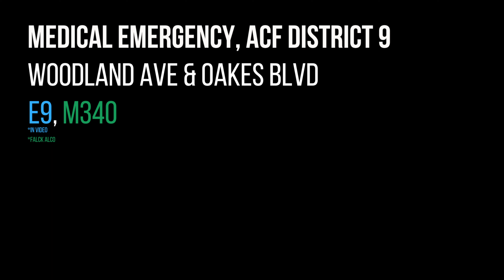Alameda County Fire Dept. Engine 9 Responding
Alameda Alameda County Fire Dept. Engine 9 with Falck ALCO Medic 340 to a medical emergency in their district.

ACF Engine 9 - 2007 Pierce Quantum Type I Engine

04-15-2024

0:00 Dispatch Audio
0:08 ACF Engine 9
1:01 End Card